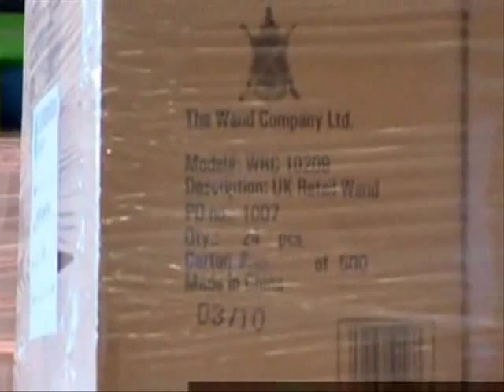The Harry Potter Magic Wand Remote Control on Dragons' Den What Happened Next?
Kymera founders Chris Barnardo and Richard Blakesley take delivery of their new Magic Wand Remote Controls on BBC's Dragons' Den - What Happened Next?